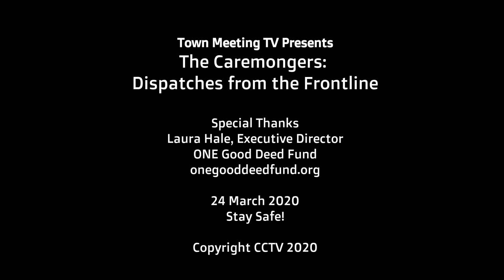Caremongers #4 Laura Hale One Good Deed Fund 3/24/20